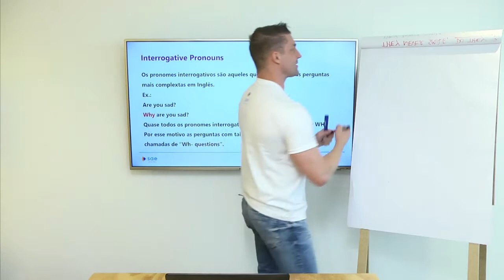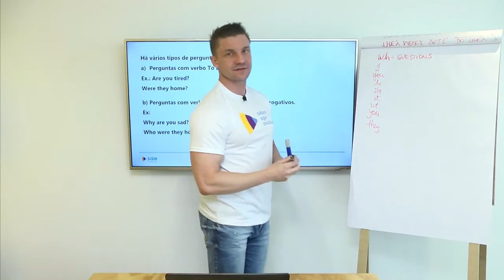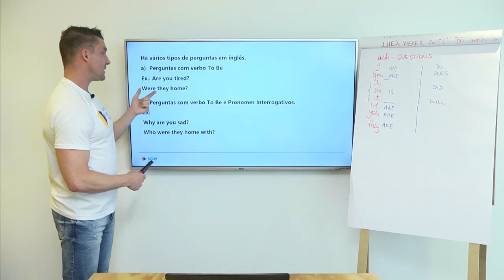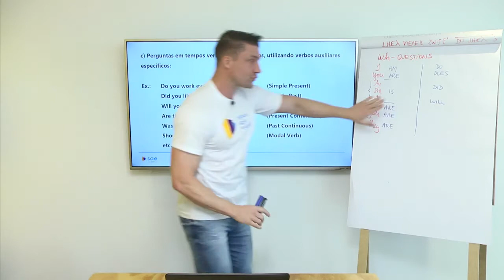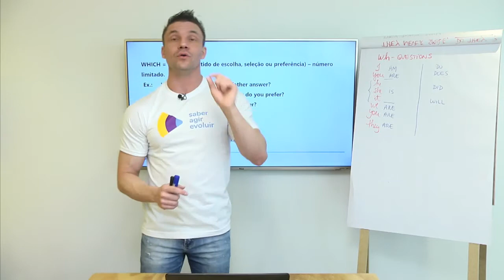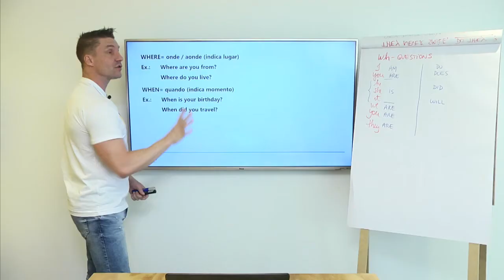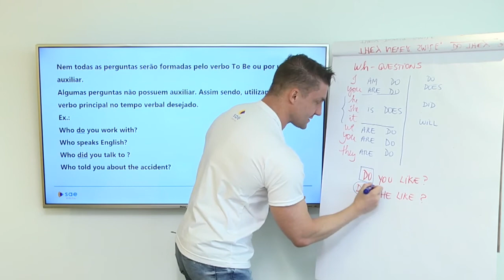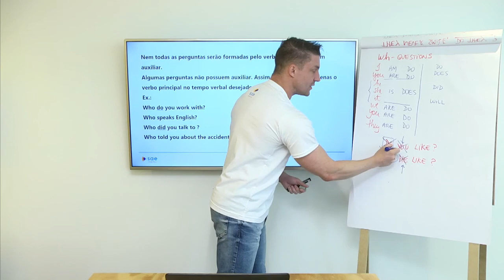1ª série I Língua Inglesa I Interviews I Aula 02